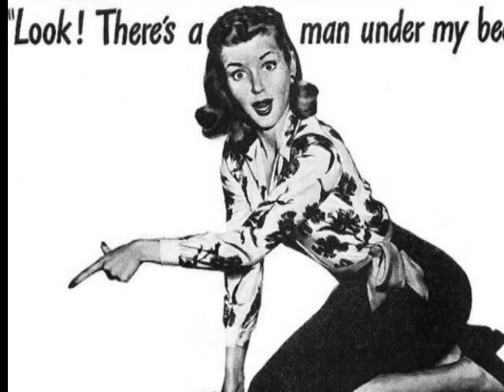The Pixies Three-442 Glenwood Avenue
#56 in 1964 on US charts.